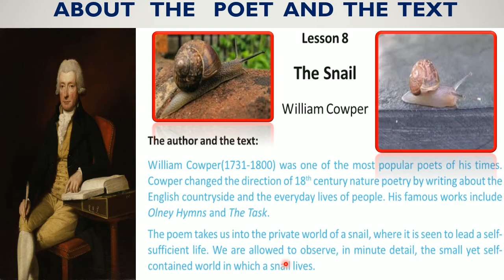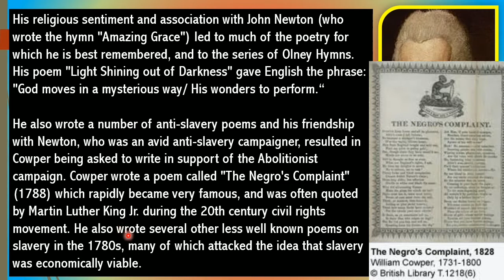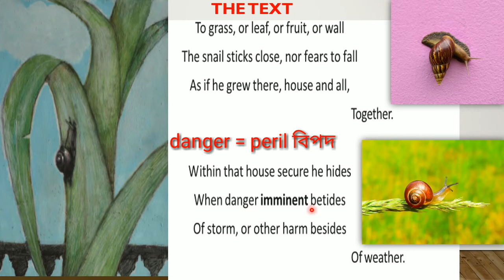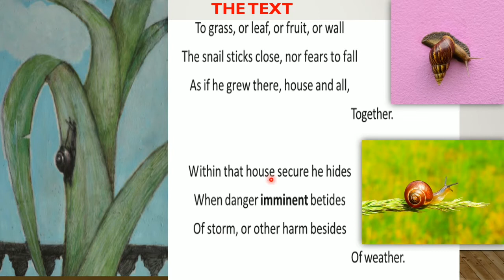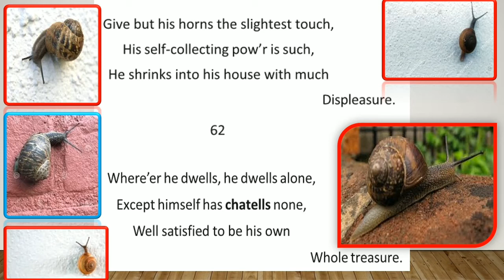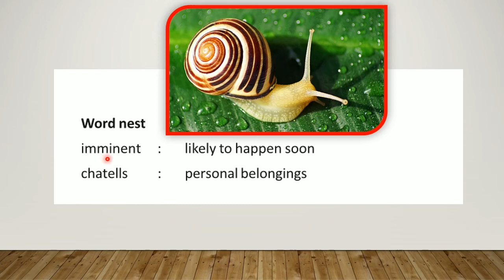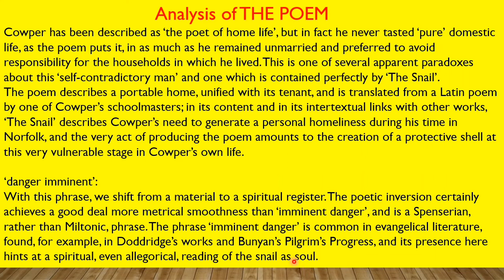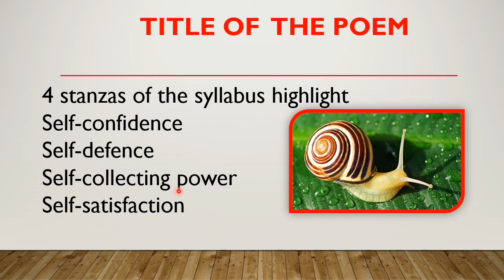The Snail by William Cowper Bengali explanation :: বাংলা ব্যাখ্যা ও ছবিসহ WBBSE CLASS -X LESSON -8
Hello guys, in this video I have explained and discussed the words and lines of 'The Snail' by William Cowper in Bengali.
 There is also a glimpse on the text itself as it focuses on the internal world of snails.
The images attached surely will help one to understand the matters very easily. There are notes,  synonym and antonyms of difficulty words.

You can have a look at the following videos for your better understanding of Texts and Grammar ...

"The Cat" by Andrew Barton Paterson Unit-2